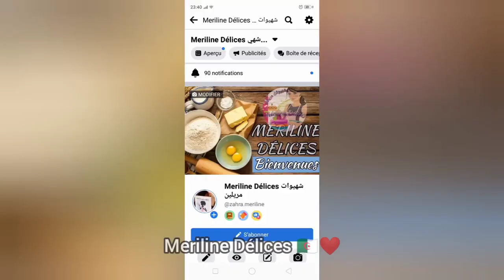Gâteaux Prestige 2022 nouveauté😍برستيج بشكل راقي و جديد 2022 اول مرة على اليتوب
pour la pate chocolat:
227g chocolat
100g glucose
 les sablé:
chocolat blanc
feuilletine
farce :
noix de coco
nestlet lait concentré

عجينة الشكولاطة:
227غ شكولاطة
100غ كلوكوز
القاعدة:
شكولاطة بيضاء
فويتين
الحشو : نستلي
جوز الهند